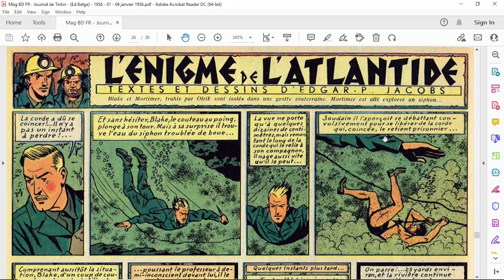Practice your French reading, pronunciation, accent while reading a bande dessinée.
Name of the bande dessinée (comic book, graphic novel):
L'Énigme de l'Atandide by Edgar P. Jacobs.